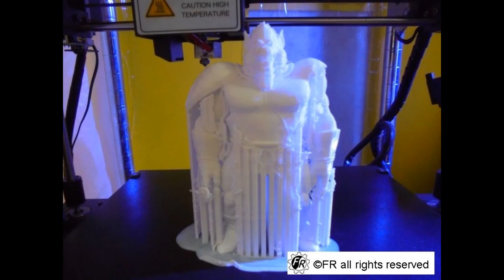如何使用3D列印自製七龍珠人物模型-免噴塗裝備.平價筆加壓克力顏料.筆塗DIY樂趣無窮[中英字幕]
00:00 開頭
00:10 前言
00:39 學習須知
02:05 列印小技巧
04:37 打磨小技巧
07:31 上色小技巧
09:54 手法小技巧
12:32 總結
14:42 廣告
14:53 運用3D列印製作照片

●前言

3D列印是每一位有在使用3D軟體設計者的福音，它顛覆了以往的加工方式將虛擬3D實現出來，近幾年來普及化至家用型，讓設計者可以快速圓夢的工具。